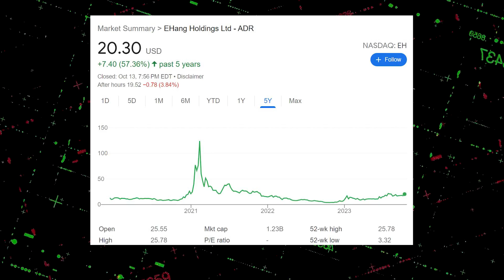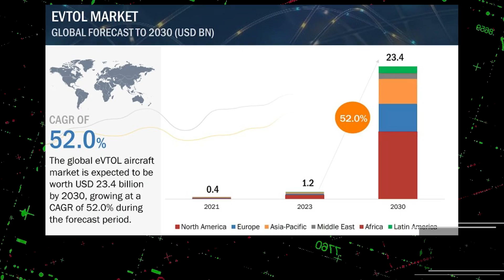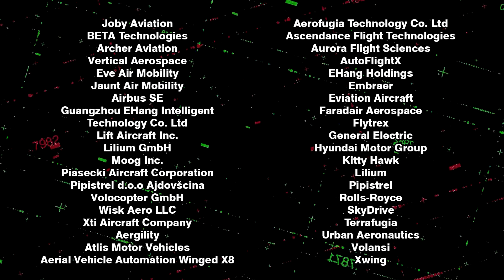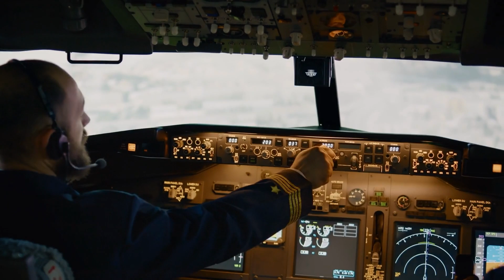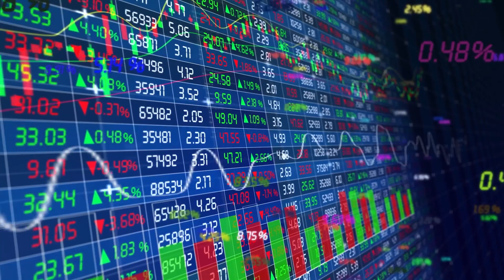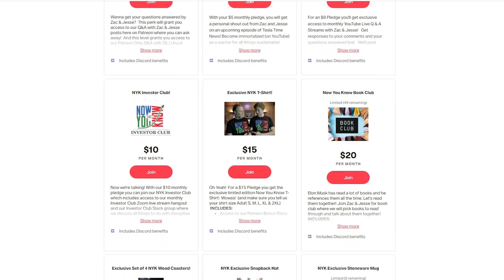EHang eVTOL Now Certified in China | Disruptive Investing News